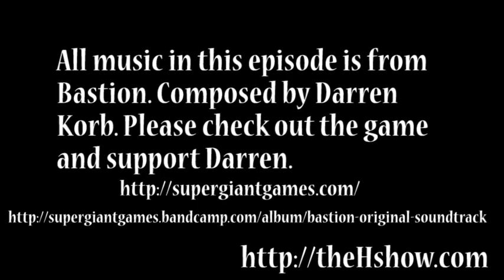Lets Play - Police Simulator Ep.2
It's a serious Lets Play, honestly! I hope you find it helpful or something.